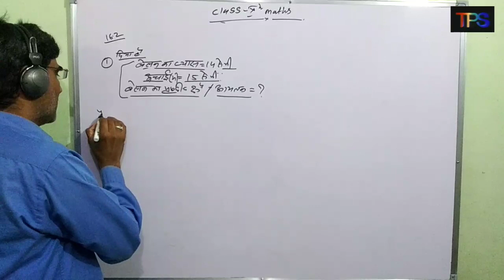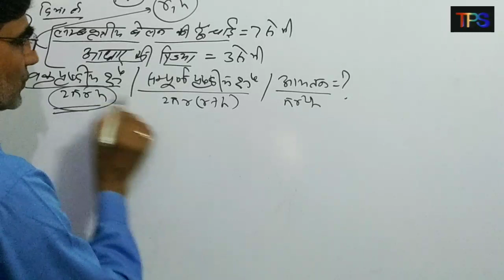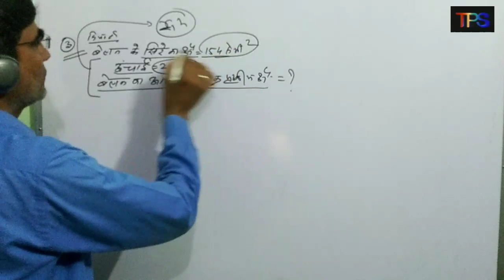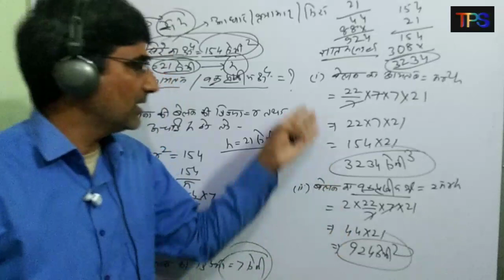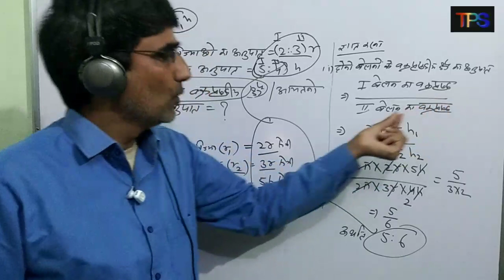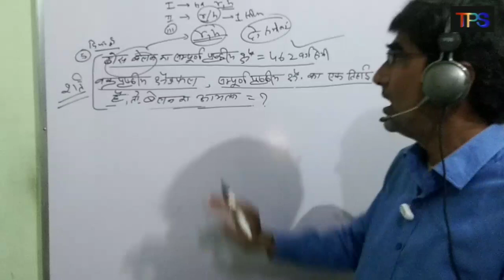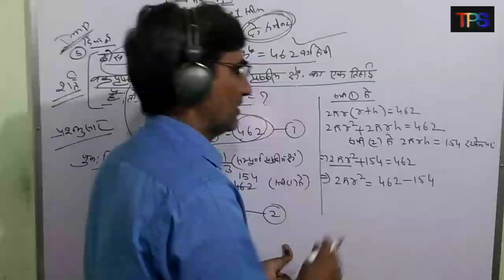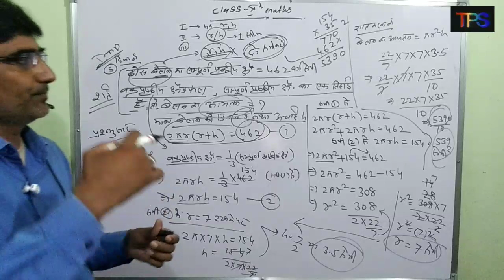Class-10 maths||mathematics class -10 bser|| chapter-16||unit-16.2